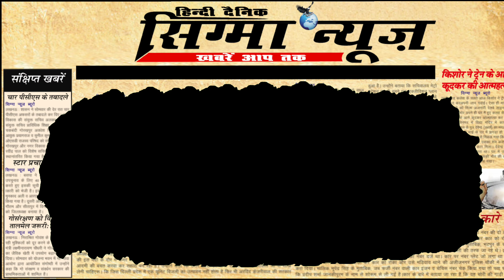आम आदमी पार्टी के गारंटी पत्र की घोषणा - उत्तर प्रदेश 2022 विधानसभा चुनाव| latest news|# khabren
27 January 2022 लखनऊ...
आम आदमी पार्टी का घोषणा पत्र जारी-
आम आदमी पार्टी के प्रवक्ता संजय सिंह जी ने अहम प्रेस वार्ता की ,उन्होंने अपने पार्टी का  एजेंडा बहुत ही साफ तौर पर प्रेस वालों के सामने रखा ।जिसमें उन्होंने अनेक मुद्दे जैसे शिक्षा ,बेरोजगारी ,किसानों का मुद्दा ,सेना के लोग जो वीरगति को प्राप्त हुए आदि ।

सांसद संजय सिंह ने जारी किया घोषणा पत्र.

‘वह बोले हमारी सरकार बनने पर 300 यूनिट फ्री बिजली’

-पुराने बकाया बिजली बिल माफ होगा

-24 घंटे बिजली की सुविधा मिलेगी

- किसानों का बिजली बिल माफ होगा

- नौजवानों के लिए 10 लाख रोजगार

- बेरोजगारों को 5 हज़ार बेरोजगारी भत्ता

- महिलाओं के लिए 1 हज़ार रुपए हर महीने

किसानों के सभी लोन माफ़ किए जाएंगे

- बजट का 25% शिक्षा पर खर्च किया जाएगा

- शहीदों के परिवारों को 1 करोड़ दिया जाएगा

‘कोरोना वॉरियर्स के लिए 1 करोड़ की सम्मान राशि’।
- घर-घर राशन पहुंचाने की योजना शुरू करेंगे

‘- भर्ती प्रक्रिया पूरी करेंगे,सरकारी नौकरी दी जाएगी’

- पुरानी पेंशन को बहाल किया जाएगा

- आउट सोर्सिंग की व्यवस्था खत्म करेंगे

‘- सरकारी स्कूलों में प्राइवेट से बेहतर सुविधा देंगे’

- निजी स्कूलों की फीस नही बढ़ने दी जाएगी

पत्रकारों के लिए 10 लाख का बीमा किया जाएगा।
आगे वह बोले दिल्ली के तर्ज पर मोहल्ला क्लीनिक ,स्कूल का संचालन किया जाएगा ।
उन्होंने अमित शाह पर निशाना साधा कहा कि अमित शाह जी कह रहे थे वह मुगलों से लड़ाई लड़ रहे हैं तो मुगल भारत में कहां बचे हैं और जाट से उन्होंने अपना बहुत ही पुराना रिश्ता बताया तो अमित शाह जी बताएं कि भारतीय जनता पार्टी कितनी पुरानी पार्टी है।